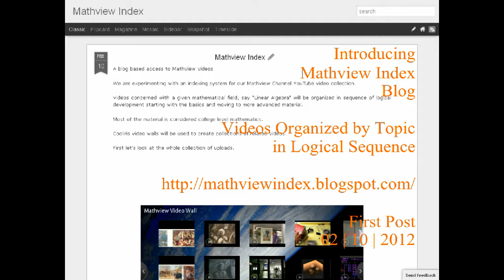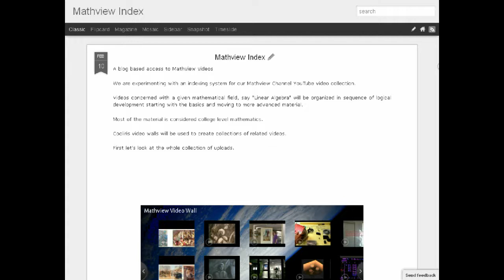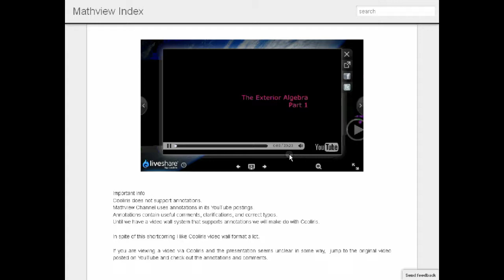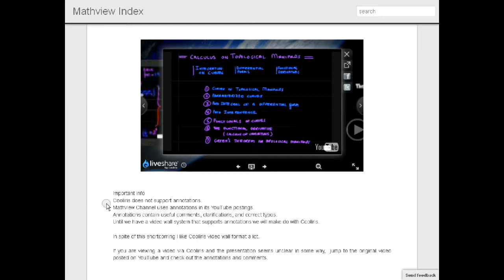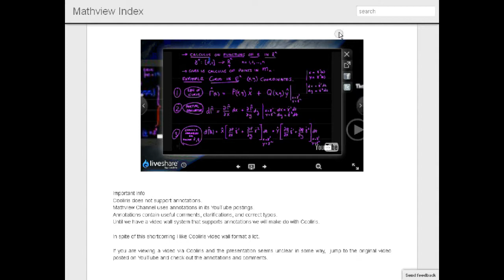Mathview Index First Post version 1.avi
Introducing Mathview Video Index Blog
An experimental index system for Mathview Channel videos on Google Blogger.
Over the next few weeks we will use the Cooliris video wall application
to assemble collections of Mathview videos organized by topic.
The videos will be sequenced in logical order starting with the basics and moving to more advanced topics. This video demonstrates a few of the features of the Cooliris video wall embedded in our blog Mathview Index.